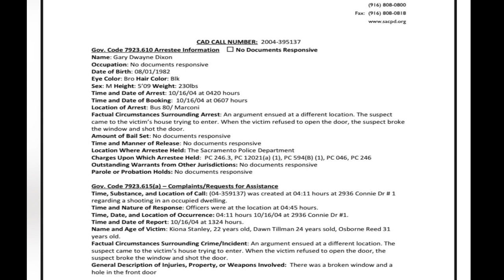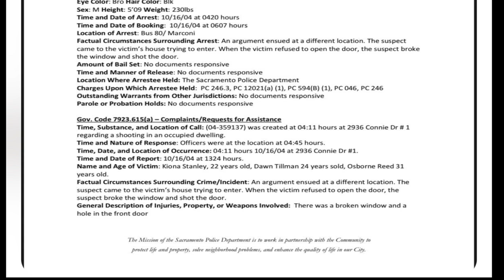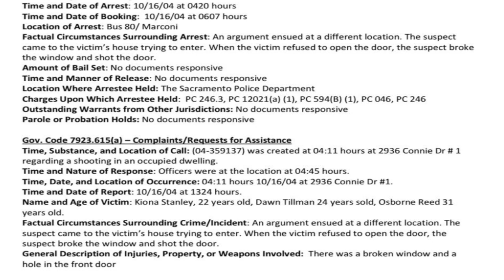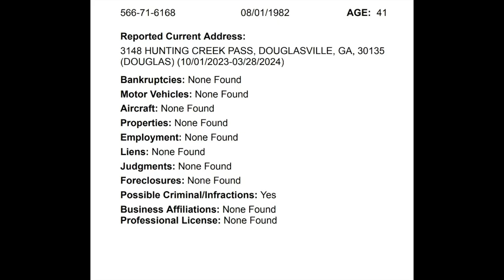Gary Dixon Case Paper Work When He Stalked & Harassed A Girl For Dumping Him Then He Told On Nard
These Weirdos bring drama and trouble everywhere they go trying to act gangster and politic fresh out of prison living a cycle of negativity that they only bring around people in the community they feel associated with through the area they grew to hate because it and time forgot about them now they stalk harass and try to stop positive progress because they see the fault in everybody but themselves. its Like their mothers choice to make crack is the responsibility of everybody else. People like this are miserable snakes only accompanied by the devil. As you see ever case and everybody around these people like Trig lives get ruined for letting them come around because misery loves company and he's a ugly soul with the record of low level stalker crimes.